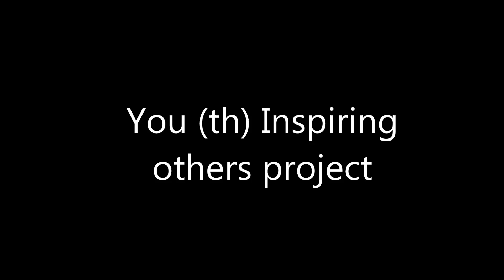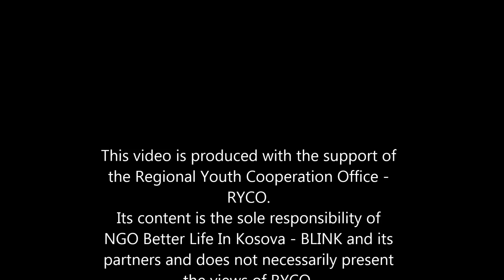My Movie1 Vrnjacka Banjka Seminar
You (th) Inspiring Others Project